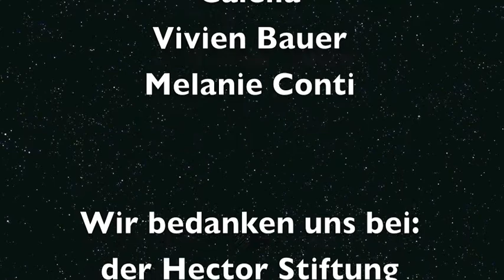Tanz in das All